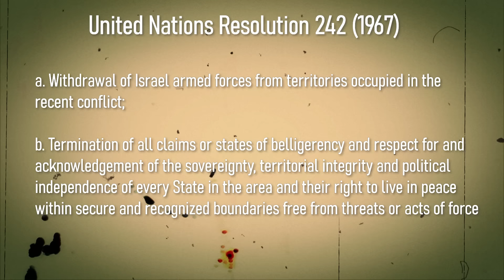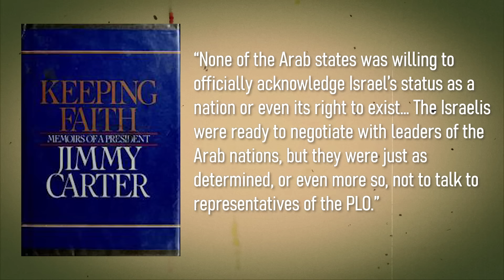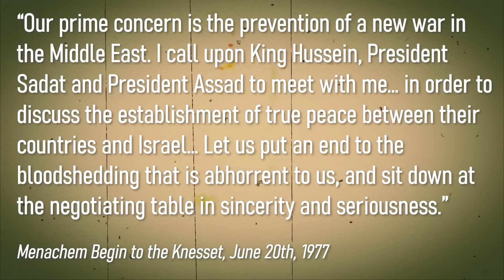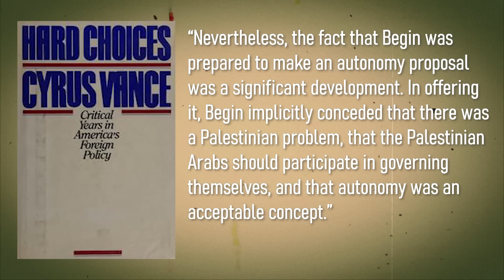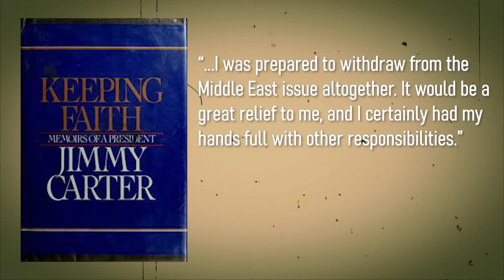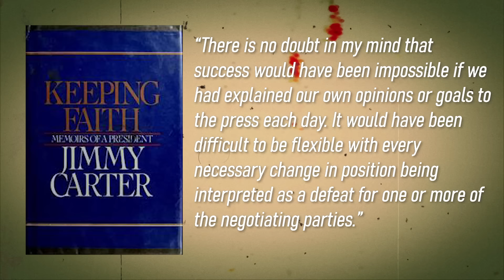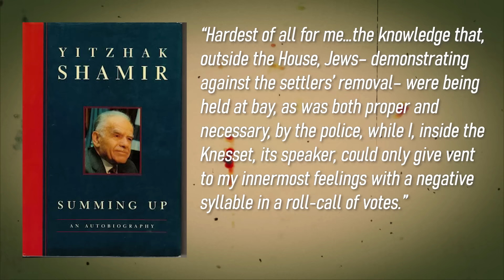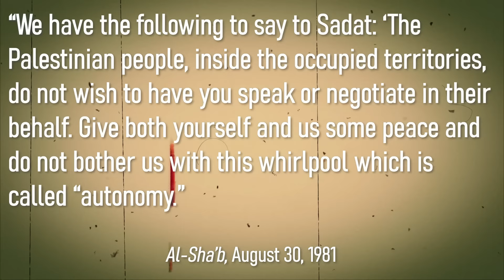Why the Camp David Accords Matter | Casual Historian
The Israel-Arab Reader: A Documentary History of the Middle East Conflict,
Peace in the Making: The Menachem Begin - Anwar Sadat Personal Correspondence, v
Ariel Sharon, David Chanoff, Warrior: An Autobiography,
Moshe Arens, In Defense of Israel: A Memoir of a Political Life,
Yitzhak Shamir, Summing Up: An Autobiography,
Shimon Peres, Battling for Peace: A Memoir,
Yitzhak Rabin, The Rabin Memoirs: Expanded Edition,
Moshe Dayan, Breakthrough: A Personal Account of the Egypt-Israel Peace Negotiations,
Ezer Weizman, The Battle for Peace,
Jimmy Carter, Keeping Faith: Memoirs of a President,
Cyrus Vance, Hard Choices: Critical Years in America’s Foreign, Polic
Conspiracy Theories in the Arab World: Sources and Politics,
Aaron David Miller, The Much Too Promised Land: America’s Elusive Search for Arab-Israeli Peace,
Howard M. Sachar, A History of Israel from the Rise of Zionism to Our Time: Third Edition, Revised and Expanded,
Gulshan Dhanani, “Israeli Withdrawal from Sinai,” Economic and Political Weekly, Vol. 17, No. 20 (May 15, 1982) pp. 821-2